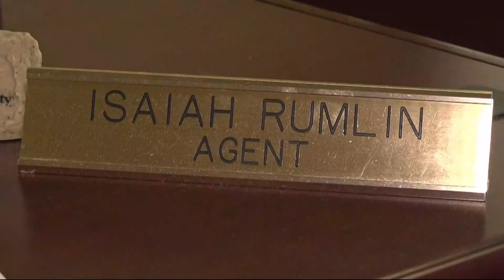Is there an insurance crisis in Florida?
Next week's special session in Tallahassee will focus primarily on the property insurance crisis in Florida.